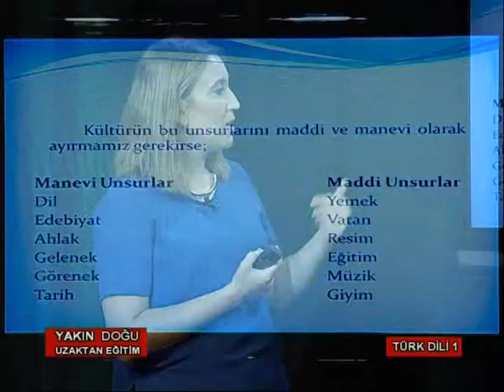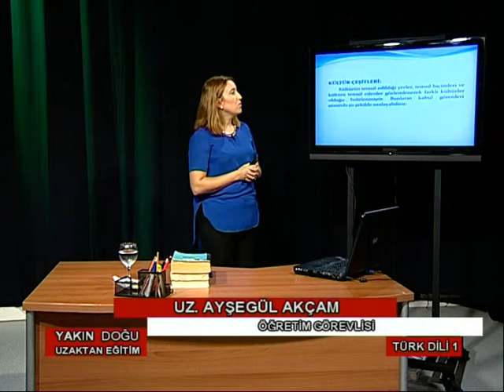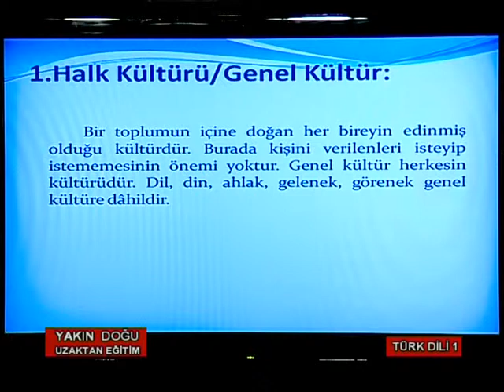YDÜ UZAKTAN EĞİTİM TÜRK DİLİ EDEBİYATI PART 8